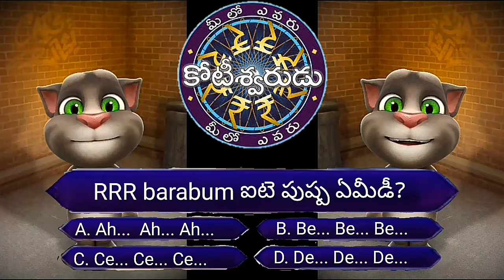Mello Evaru koteeswarudu / taking tom/Episode - 2/Karthika charan world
Screen play / writer / editor / Director by - Ram charan